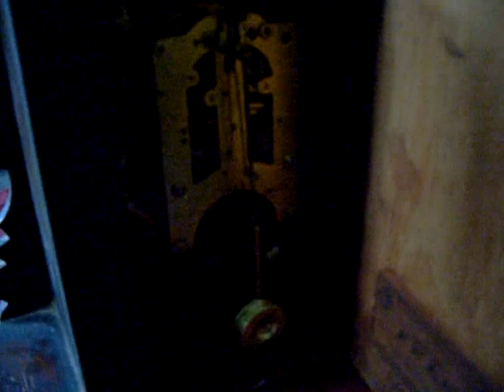S1055058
ANSONIA STRIKING CLOCK